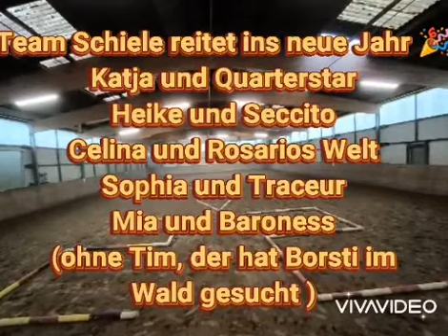Team Schiele wünscht einen guten Rutsch ins neue Jahr 2022